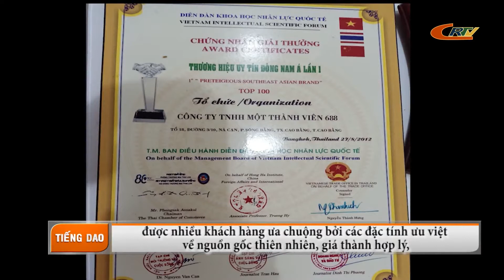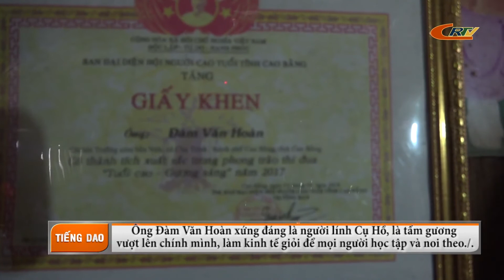Truyền hình tiếng Dao ngày 13/6/2020